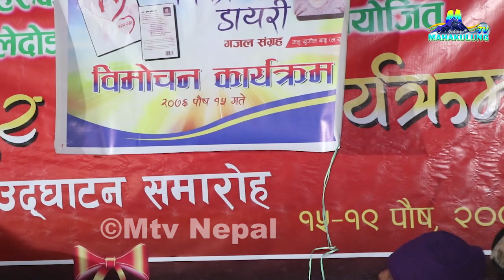सोलुको महाकुलुङमा १०१ नेताहरुको प्रतिबद्धता, हामी कुलुङ जातिलाई सूचीकरण गराई छाड्छौँ ।।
Guest :-Solu Mahakulung Programe
Camera :-Asha Limbu
Edit :-Srizan Shirish Kulung

Post Production :-Mahakulung Television
Mtv Nepal (Pvt.Ltd)